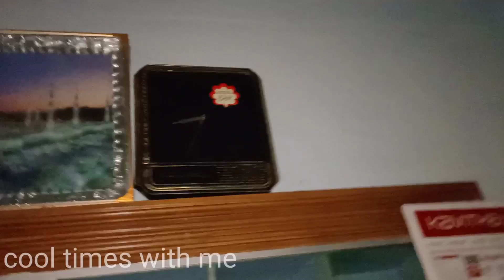DAY IN MY LIFE💏20k+ subscribers ❤❤കുറച്ചു വീട്ടുവിശേഷങ്ങളും cool times with me❤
e-mail sulaikhashameer2015@gmail. Com